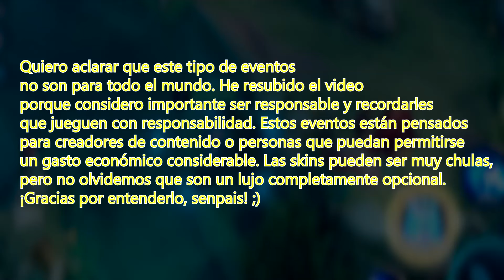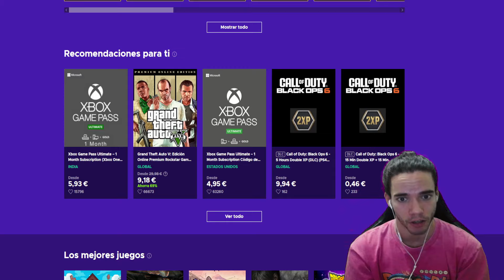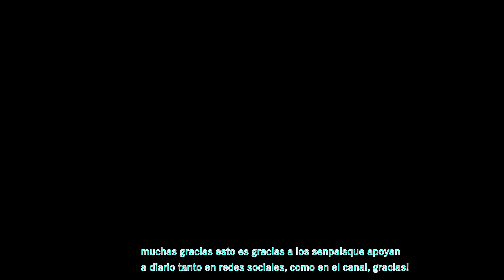¿NOS ENGAÑAN con el NUEVO EVENTO? 🤔 ITADORI y GOJO de Jujutsu Kaisen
Honor of Kings Gameplay en Español

▶Los mejores videos de Honor of Kings y Mobile Legends

▶Musica que utilizo:

→ TrapWolves, NCS y más musica sin copyright...

Honor of Kings Español

Biron: Yuji Itadori, the Jujutsu Kaisen official collab skin, will be available for a limited time starting November 1st.

Honor of Kings x Jujutsu Kaisen Collaboration